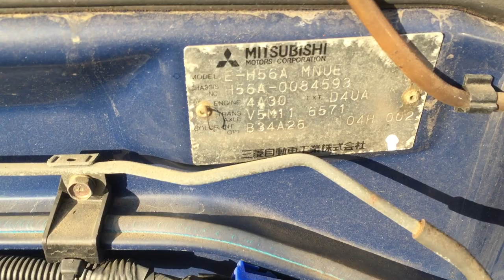Pajero Mini 4593